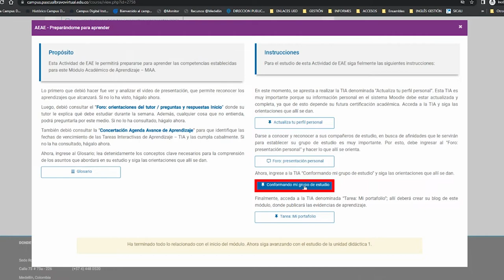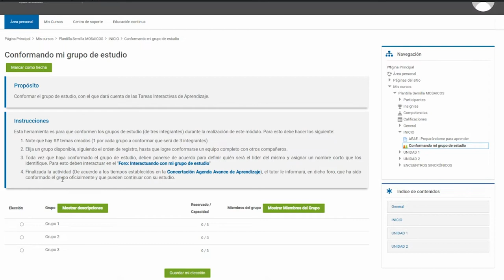Creación de grupos en la plataforma Moodle - estudiantes (Campus PascualBravo)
Con este video tutorial se pretende enseñar al estudiante a manejar las opciones de la plataforma Moodle para la creación de grupos.

Medellín, Colombia